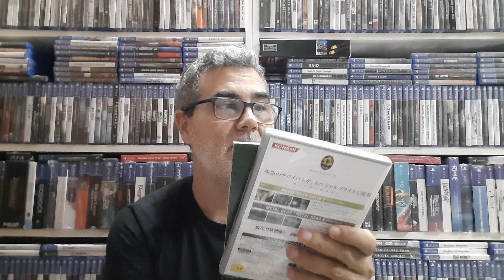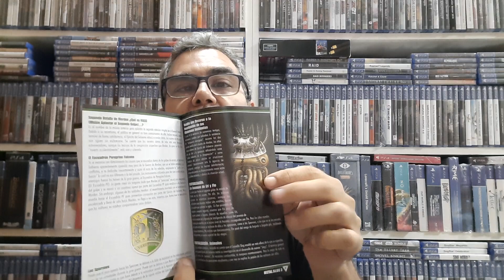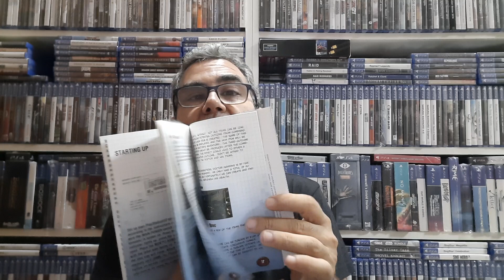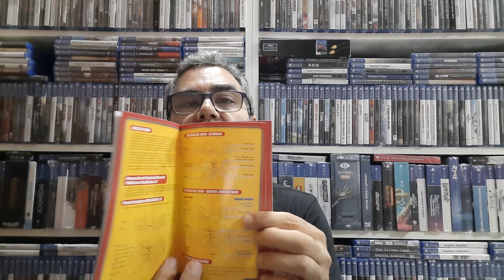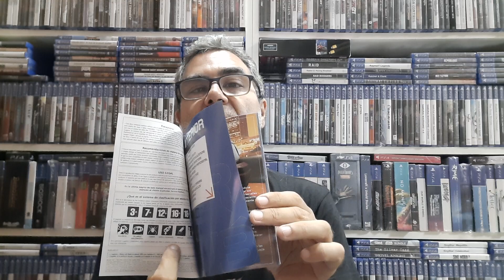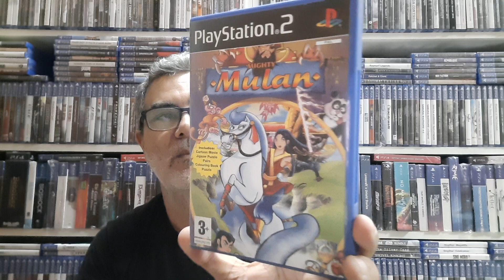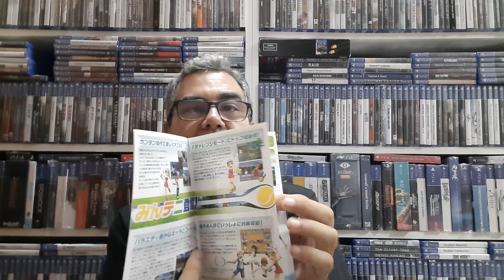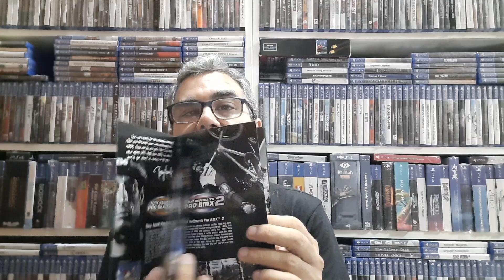Colección PS2 completa parte 58 (1711-1740).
Al loro con el juego que quedó pendiente de Metal Gear.